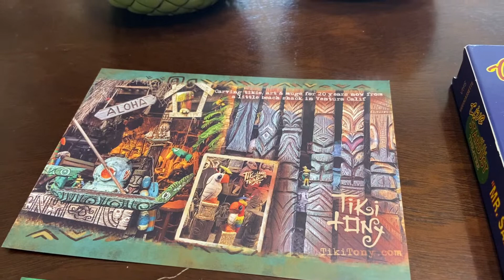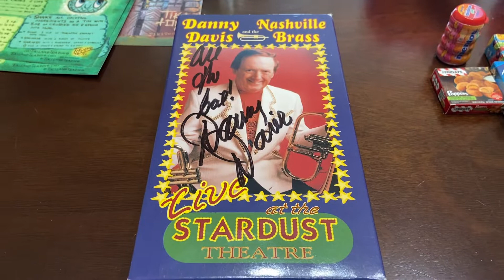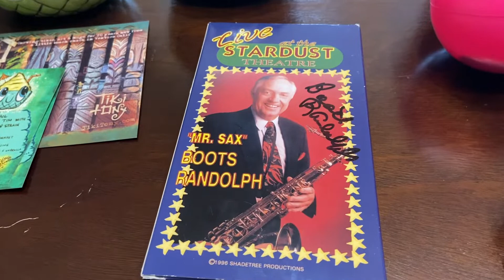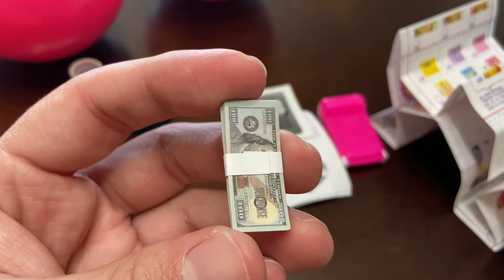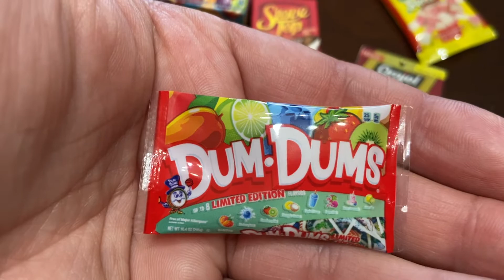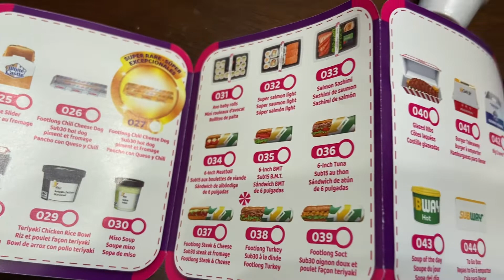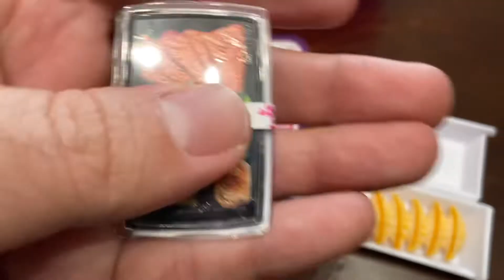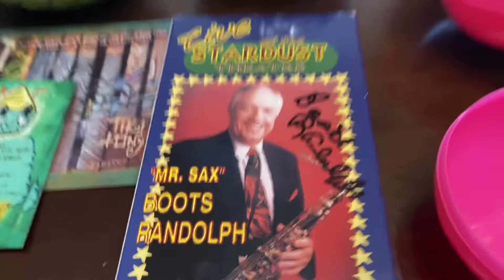Baby Whippie Dole Whip Tiki Mugs and Mini Brands Foodies Haul!